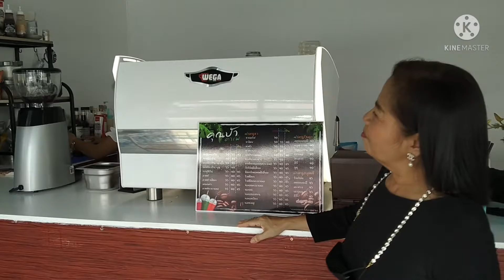มาชิมก๋วยเตี๋ยว อำเภอบ้านดุง อร่อยมาก@user-PaNong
มาทานก๋วยเตี๋ยว ร้านคุณป้าสายเปรี้ยวพาเที่ยวพากิน บุกเซอร์ไพรส์@NanUbon @บ้านสวนสุทธิชา @กล้วยคนเดิม